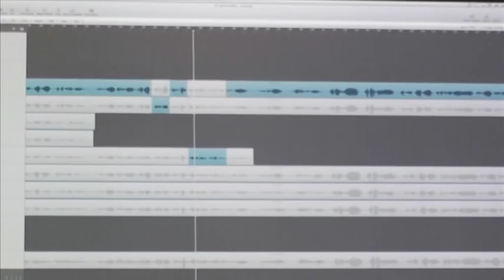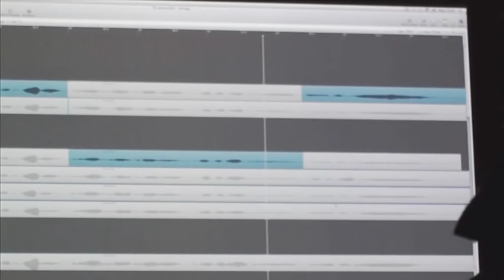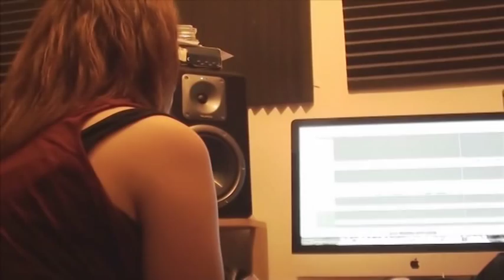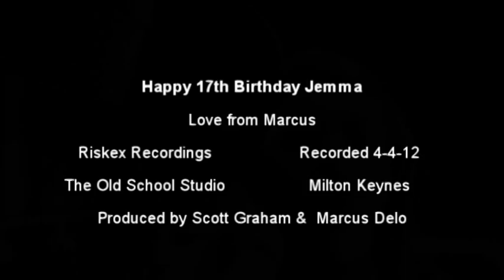Jar of Hearts Jemma Delo ( christina perri ) DeloMem ( filmed by RecordingFilms )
Recorded on 4th April 2012, Jemma's first recording, Jar of Hearts by Christina Perri.  Recorded at the Old School Studio, Milton Keynes.   Filmed by Marcus Delo of RecordingFilms and produced by Scott Graham of Riskex Recordings.